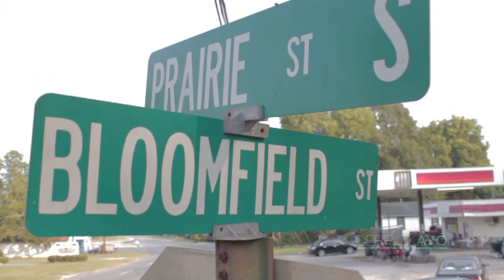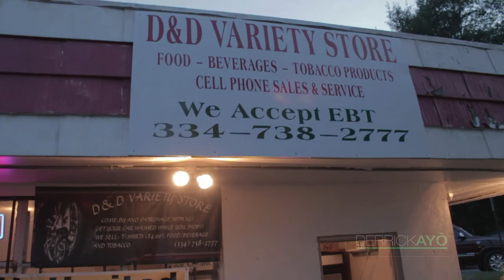T-Rock On The Road: From Southside ATL to Union Springs, AL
Follow T-Rock on a road trip from Southside ATL to Union Springs, AL while previewing his new single "Laugh To Da Bank" from his forthcoming 'Papers' album. Shot and directed by Derrick Ayo.